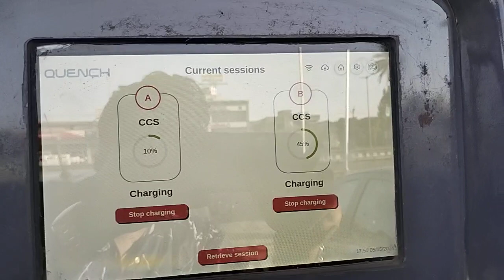May 7, 2024